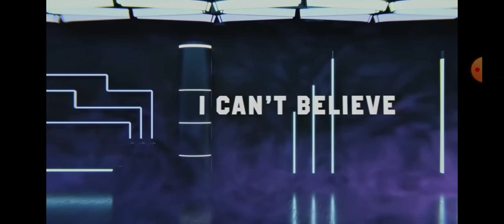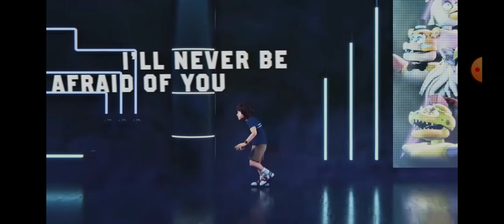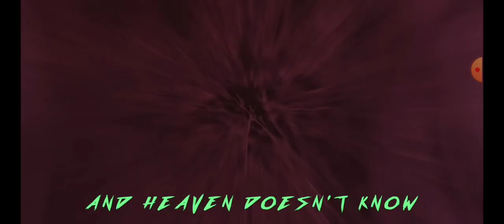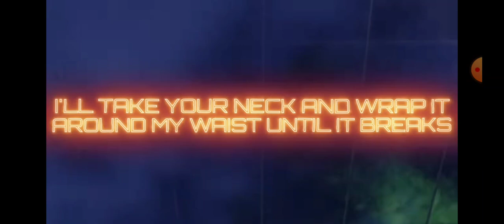Fnaf Song #5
0:00 You're My Superstar (Fnaf Security Breach Song)
3:27 Long Night (Fnaf Security Breach Song)
8:08 Funtime Dance Floor (Fnaf SL Song)
11:48 Monty Song: One Bite (Fnaf Security Breach Song)
14:45 The Afton Family Song
18:37  Moving up in the World (Fnaf Sercurity Breach Song)
24:02 Save Me (Fnaf Song)
27:32 The Ultimate Fright (A Fnaf UCN Song)
Link to Fnaf Song